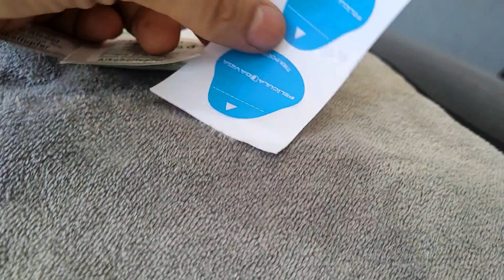USE LOGO ESSA PROTEÇÃO CONTRA RISCOS NAS PORTAS! DURA PARA SEMPRE! FUNILEIROS NÃO QUEREM QUE SAIBA!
NESTE VÍDEO VOU MOSTRAR PARA VOCÊS UM PROTEÇÃO CONTRA RISCOS PERFEITA QUE USA NAS PORTAS DO CARRO! FITA PPF, ALTA RESISTÊNCIA E ACABAMENTO PERFEITO!

VÍDEO DA TINTA DE RETOQUE!